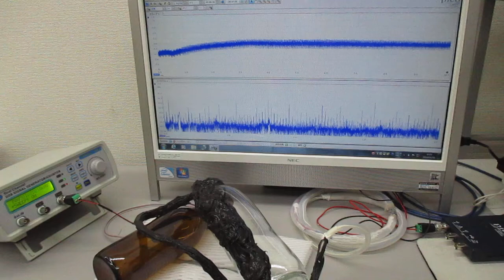ガラス瓶を利用した超音波制御システム（超音波システム研究所）